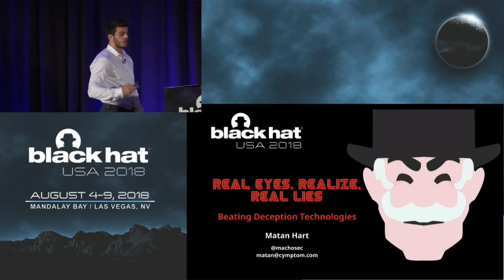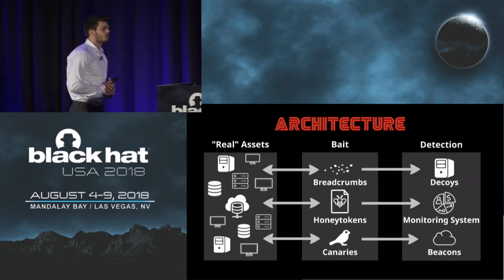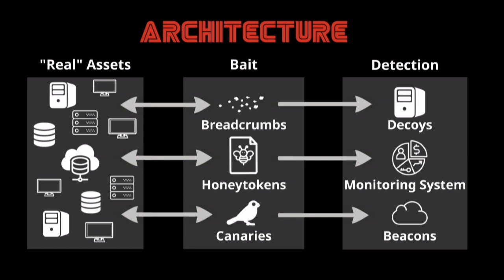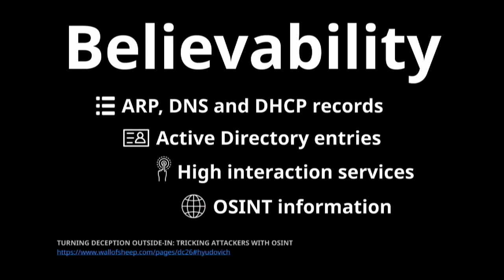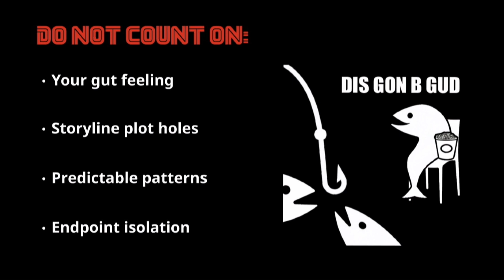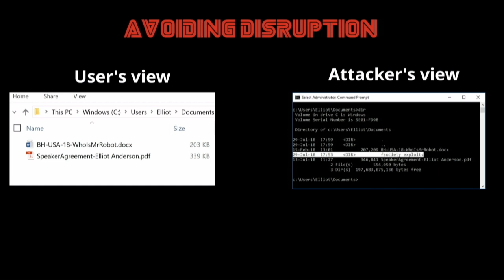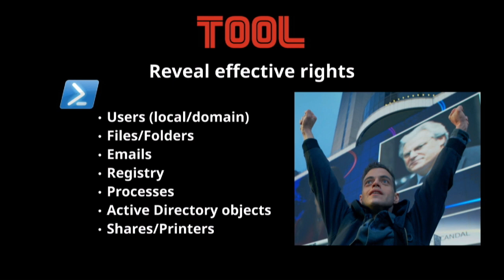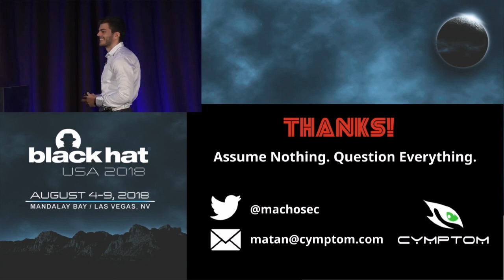Real Eyes, Realize, Real Lies: Beating Deception Technologies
In this talk, we will discuss key weaknesses in deception technologies enabling a persistent attacker to overcome modern advanced deception techniques and beat deception solutions at their own game. We will share some guidelines, tactics, and a new open-source tool to arm red teams with the knowledge needed to avoid getting trapped during their next engagement.

By Matan Hart